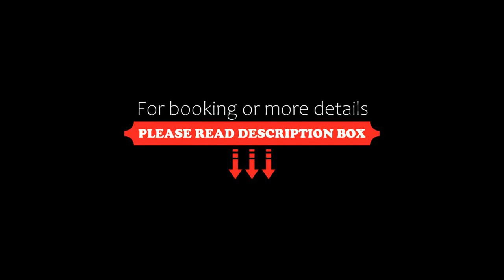Summit Flat Service, São José dos Campos, Brazil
About Property:
Summit Flat Service is conveniently located, 2 km from São José dos Campos’s city centre and 450 m from Centervale Shopping. It offers rooms with kitchenettes and an outdoor swimming pool. WiFi and private parking are free at the hotel.
The air-conditioned rooms include a fully equipped kitchenette and a seating area with cable TV and work desk.
Guests can relax in the dry or steam sauna and work out in Summit Flat S...
Property Type: Hotel
Address: Avenida Doutor Nelson Davilla, 1875, São José dos Campos, CEP 12245030, Brazil
Searching For
1. Summit Flat Service - São José dos Campos - Brazil
2. Summit Flat Service - São José dos Campos - Brazil Address
3. Summit Flat Service - São José dos Campos - Brazil Rooms
4. Summit Flat Service - São José dos Campos - Brazil Amenities
5. Summit Flat Service - São José dos Campos - Brazil Offers and Deals
Audio Credit:
Track Title: Reasons To Hope
Artist: Reed Mathis